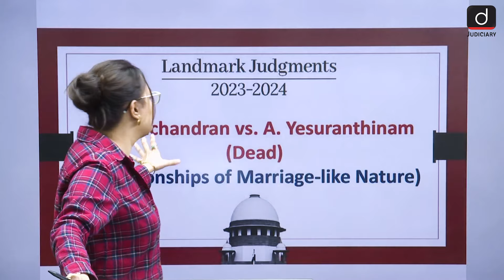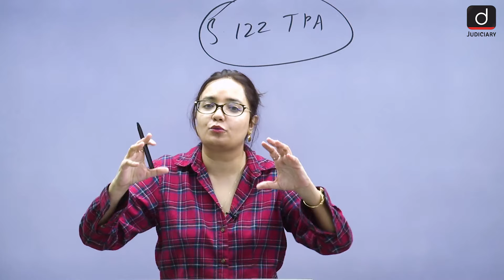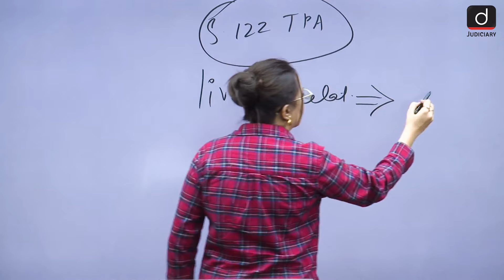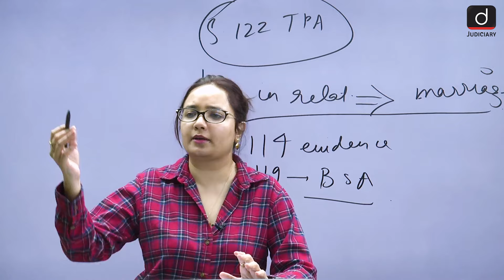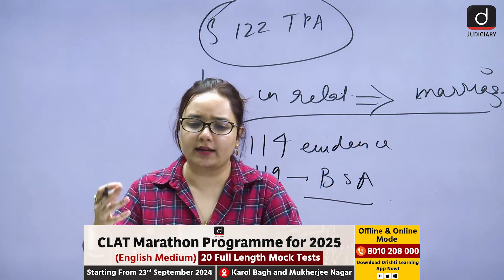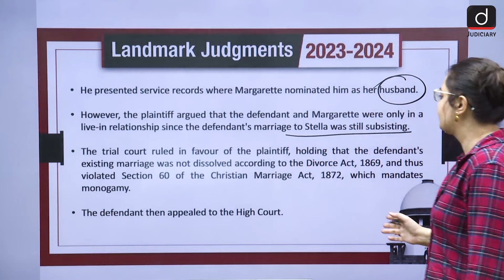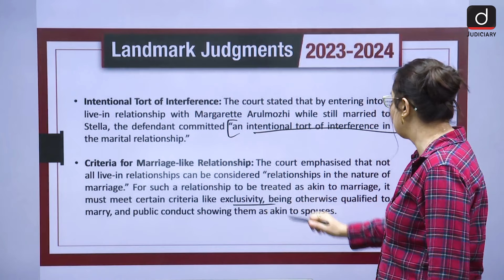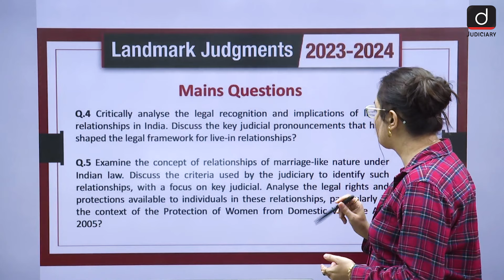Marriage Like Relationship | IEA | TPA | Epi 03 | Landmark Judgments 2023-2024 | Drishti Judiciary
Drishti Judiciary is excited to launch the new programme ‘Landmark Judgments 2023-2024’. This series is designed to help judiciary aspirants to navigate and understand significant judicial decisions and their impact on the legal system.
In this episode, our expert faculty, Ms. Nivedita Raje, will guide you through the P. Jayachandran vs. A. Yesuranthinam (Died) case which dealt with the issue of relationships of marriage like nature.
In this episode, we will cover:
• Background of the case
• Legal Provisions Involved
• Court Observations
• Important Case Laws
• Practice Questions

Tune in every Tuesday, Thursday, and Saturday at 4 PM for a comprehensive review of each case, designed to enhance both your exam preparation and grasp of the legal landscape.